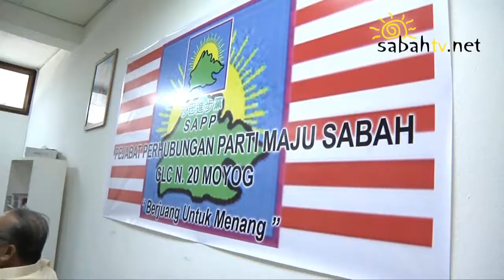SAPP official opening of Moyog CLC office.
Sabah Progressive Party (SAPP) Moyog Constituency Liaison Committee (CLC) office was officially opened by its president Datuk Yong Teck Lee on July 15, 2012. located at second floor of lot 6 of the Donggongon Point, Jalan Penampang.

A crowd of about 500 members and supporters were present during the official opening.